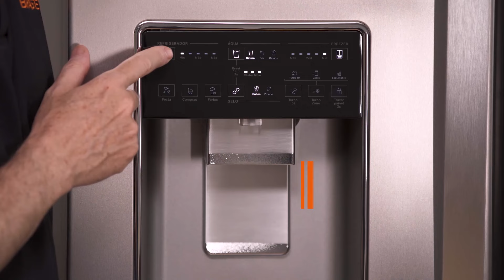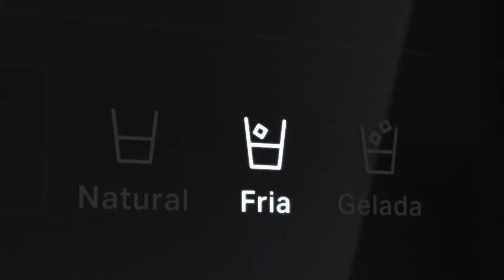Quanto tempo esperar para ligar a geladeira? brastempensina .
Antes de começar a usar sua nova Geladeira Brastemp, é importante seguir alguns passos importantes antes de ligar para aproveitar o seu produto. Confira as dicas do nosso técnico sobre como instalar sua nova geladeira!

Tire todas suas dúvidas conosco. BrastempEnsina é uma forma de te ajudar a resolver seus problemas e dúvidas sem precisar sair de casa ou chamar um técnico para isso! Aproveite a chance e DIY - faça você mesmo!

e conferir novidades do seu produto! Se tiver mais dúvidas, confira nossa página de Perguntas Frequentes